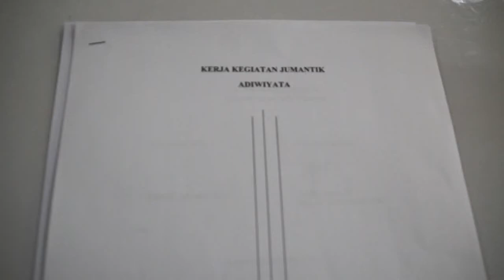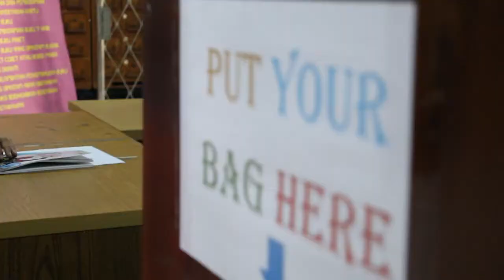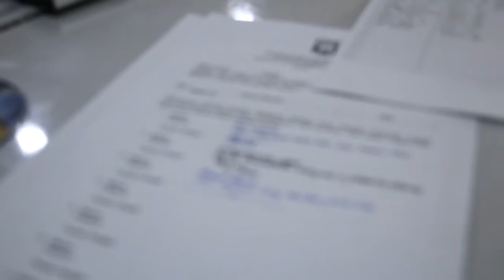Kunjungan tim penilai Adiwiyata di SMKN 49 Jakarta